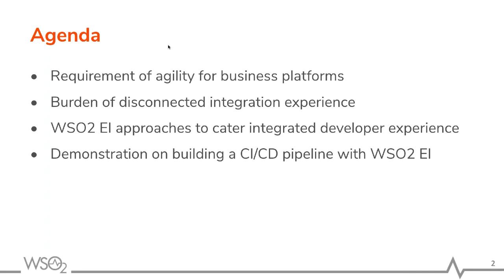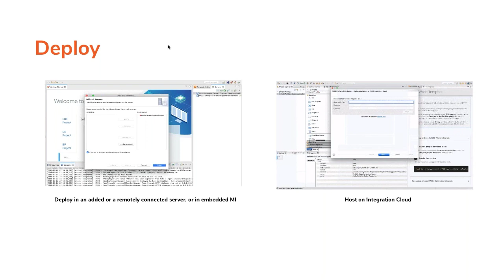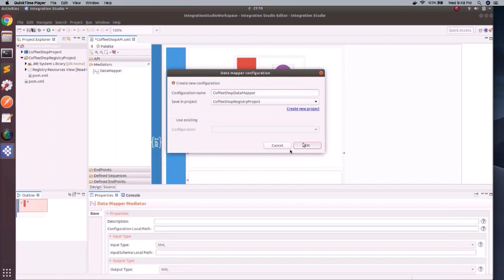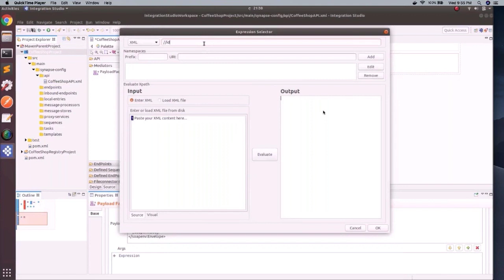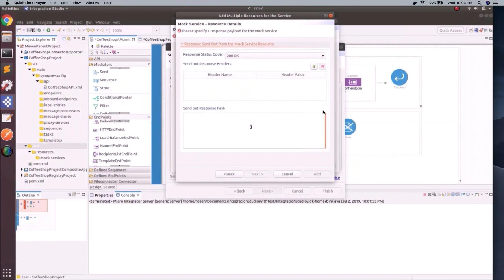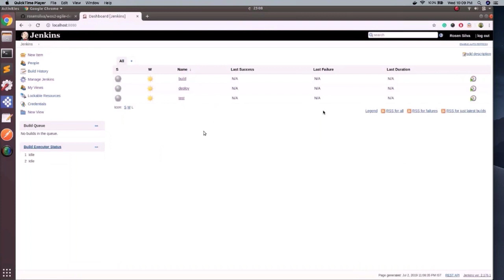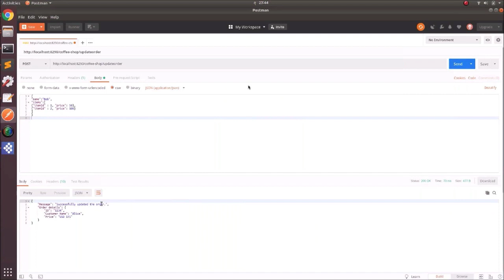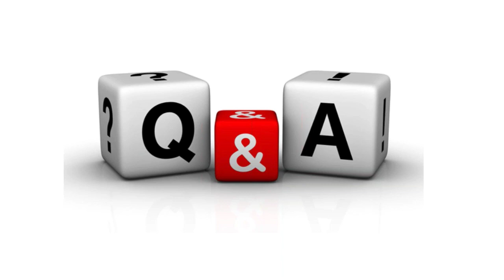Making a Connected Integration Developer Experience using WSO2 Enterprise Integrator, WSO2 Webinar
One of the burdens modern integration developers face is the disconnectivity between design, development, debugging, testing, and deploying integrations. WSO2 Enterprise Integrator provides a rich developer experience with all the tools you need to construct complex enterprise integrations. Learn how WSO2 Enterprise Integrator gives you a connected developer experience when building an enterprise application.
Discussion topics in this webinar include:
* How to simplify the integration of services with integrated middleware
* Creating a unified API management platform for a connected business
* A demonstration of an agile platform for a connected business